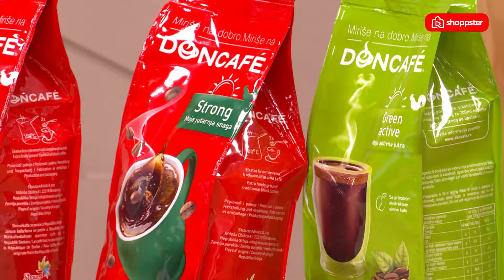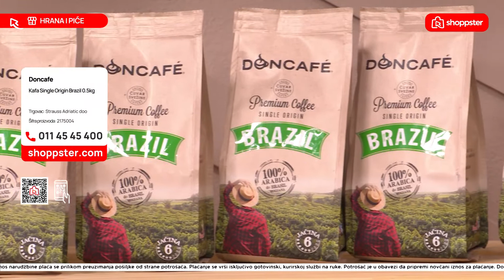Doncafe kafa | Hrana i piće | Shoppster Srbija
Miriše na dobro, miriše na Doncafé!
Šta čini ovu kafu, kako se ona priprema i koje sve vrste postoje u ovoj emisiji nam objašnjava Ivan Marković AKA Shumadian Chef.
Iako svi verujemo da smo usavršili veštinu pripremanja tradicionalne kafe, postoje načini da Doncafe ima još puniji, bolji i bogatiji ukus. Saznajte kako!